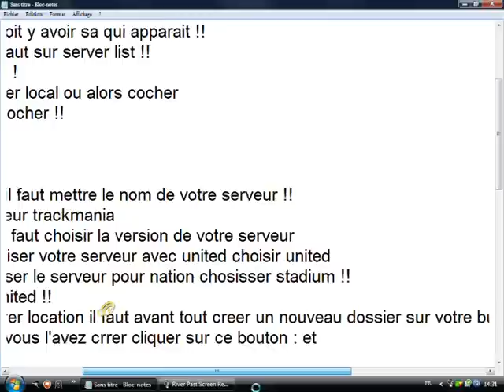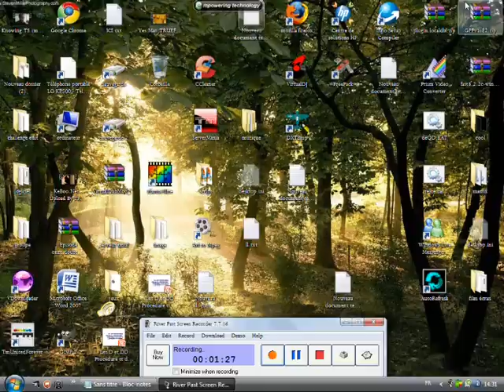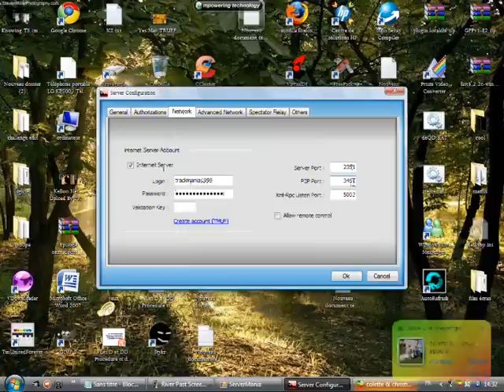Trackmania Servermania Tutorial